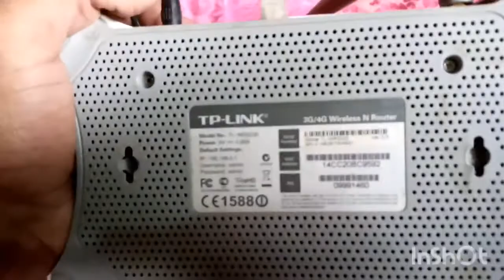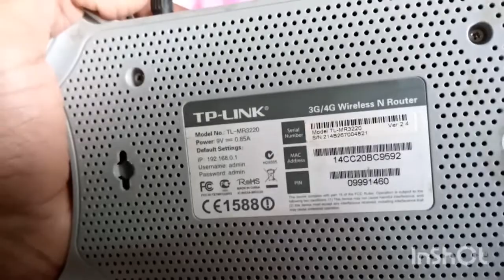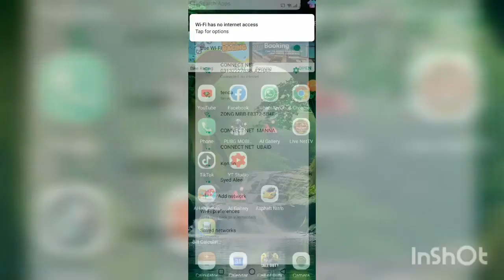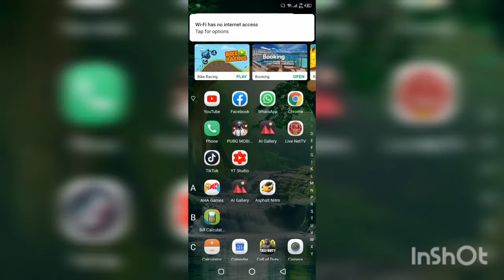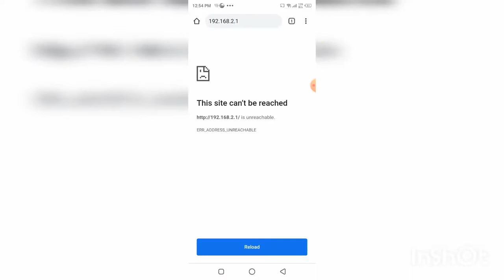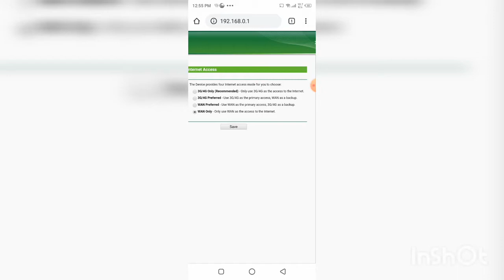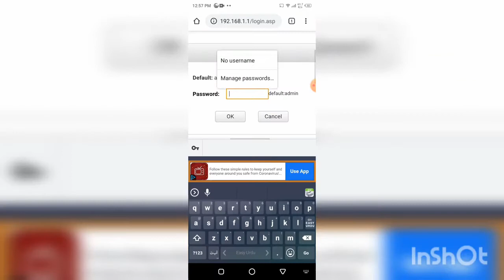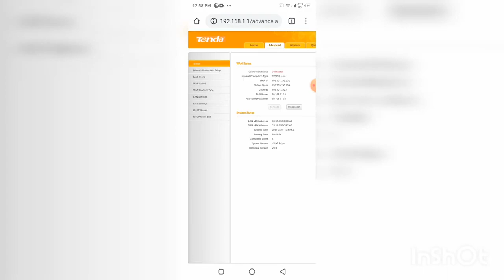TP Link Vs Tenda Wifi Router 1 Antena Review Urdu hindi